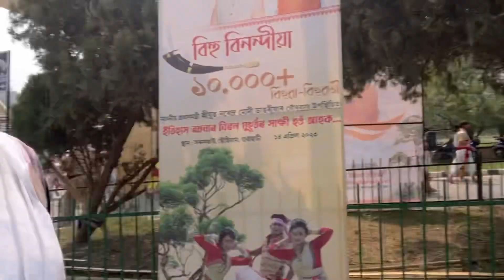3nd dai💃//Bohut nasilu aji vl lagil sarusajai stadium Guwahati#pujamiri guwahati 🙏